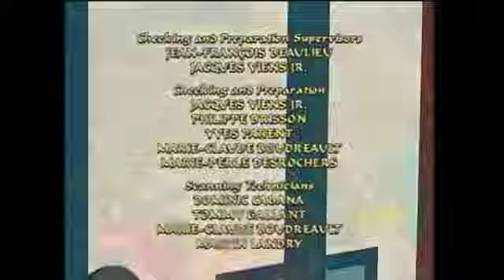Sagwa The Chinese Siamese Cat: Fraidy Cats (A scary episode on Noggin 4Kids TV)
It was a windy night in China, and Sheegwa can't get to sleep because she was afraid of the ghost cat called "The Grimed Meow," but it wasn't it was FuFu The Bat.